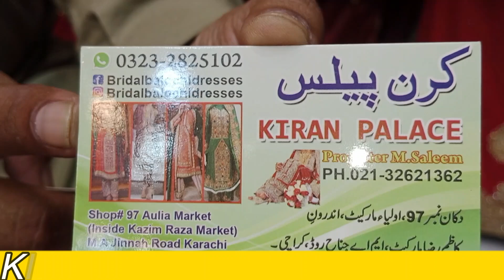Balochi bridal and party wear dress 2024 /Kasim Raza wholesale market karachi maxi lehenga #2024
*𒊹︎︎︎Snack Video*

*IGNORE Tags*